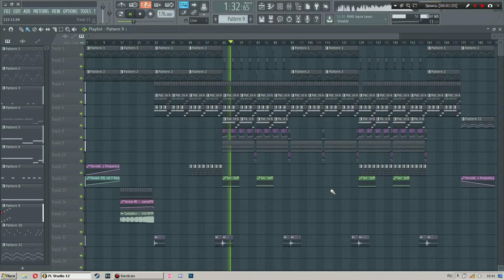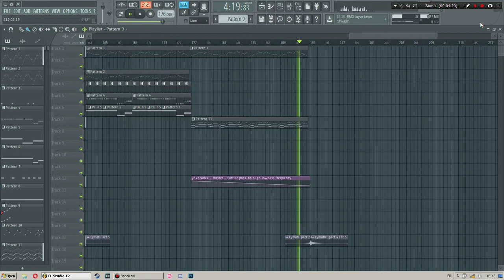SSM TM - KSHMR REMIX